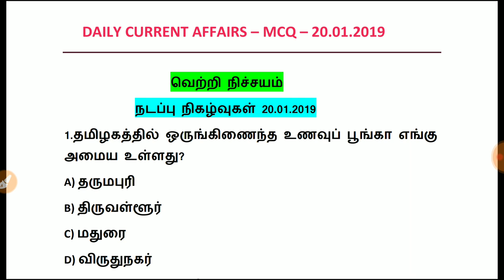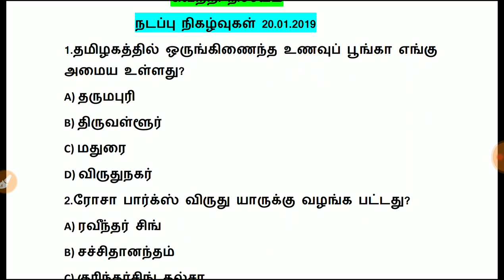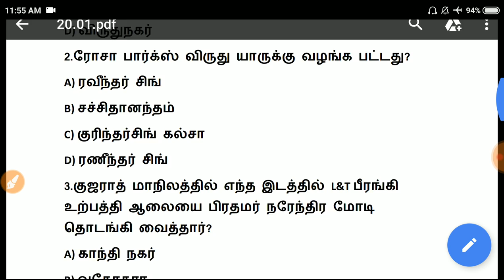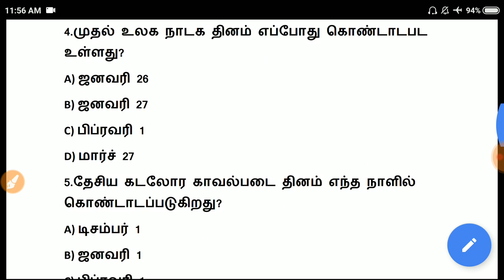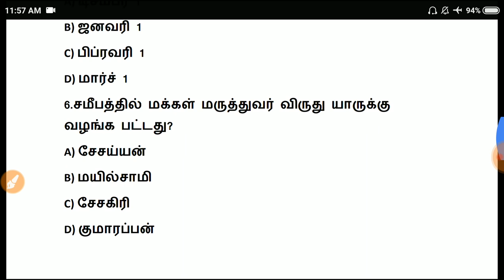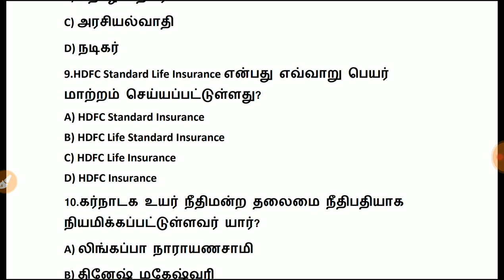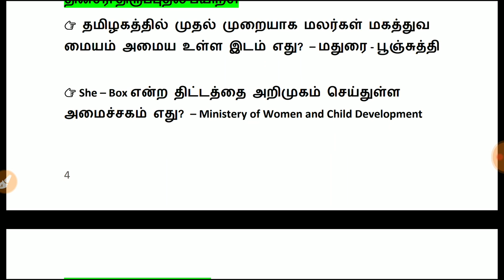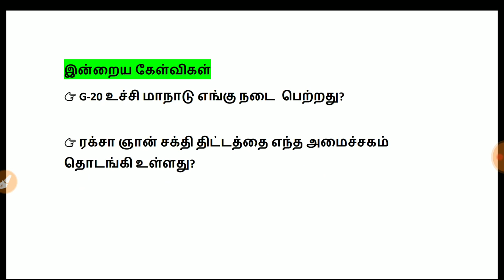DAILY CURRENT AFFAIRS | MCQ | 20.01.2019 | 20th January 2019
Pdf

வெற்றி நிச்சயம்
தினசரி நடப்பு நிகழ்வுகள் பதிவிடப்படும்